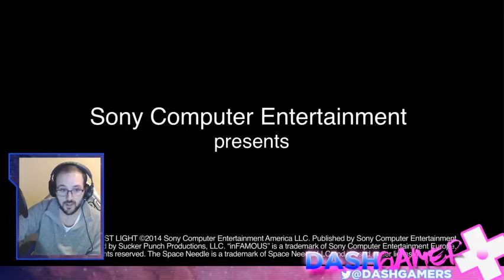inFamous First Light - TWITCH 01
Well, I personally haven't done any Walkthrough's, Playthrough's, or Let's Plays in years. But I felt that I needed to come back and try this again. So let's see where this all goes. It's time for inFamous First Light.

Salty Joystick is a DashGamer.com Production.